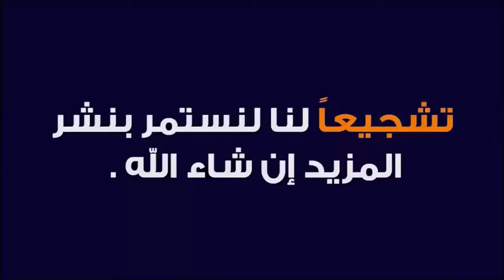قصة جليبيب قال عنه الرسول هذا مني وأنا منه 🕌 الدكتور طيب كريبان 👉 دين و دنيا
⛔ أحبابي الكرام ، إذا أعجبكم الفيديو رجاءاً لا تنسوا :
 ▬▬▬▬▬▬ஜ۩☺۩ஜ▬▬▬▬▬
مواضيع سابقة
 ▬▬▬▬▬▬ஜ۩☺۩ஜ▬▬▬▬▬
 ▬▬▬▬▬▬ஜ۩☺۩ஜ▬▬▬▬▬
 ▬▬▬▬▬▬ஜ۩☺۩ஜ▬▬▬▬▬
⚠️ توضيح مهم ❗

 ▬▬▬▬▬▬ஜ۩☺۩ஜ▬▬▬▬▬
# هاشتاغ الموضوع #